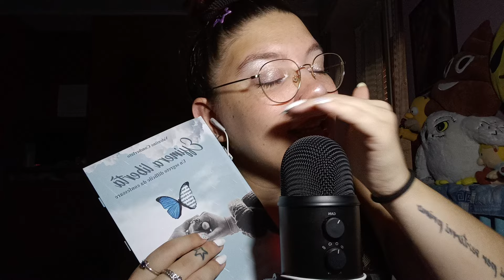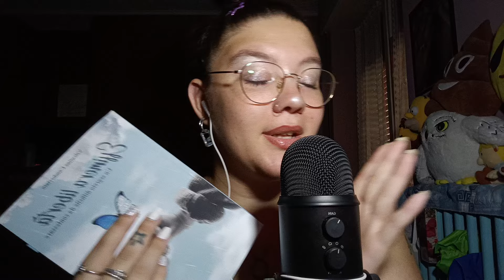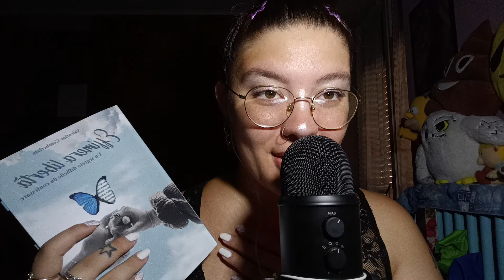RECENSIONE LIBRO EFFIMERA LIBERTÀ (Whispering & Tapping) 😴💜 | ASMR ITA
WISHLIST AMAZON